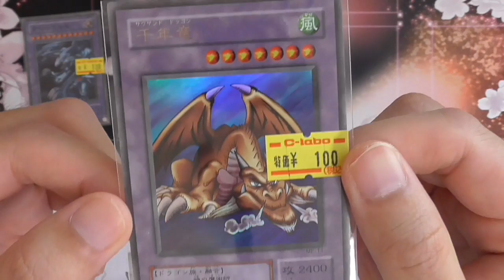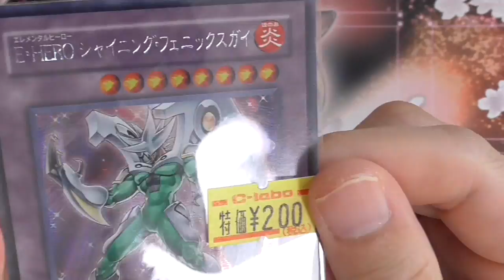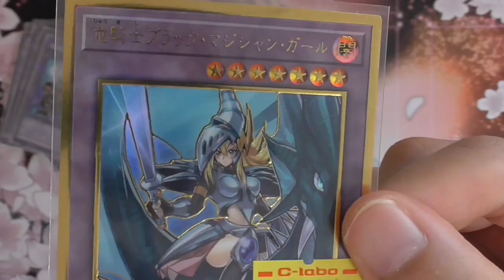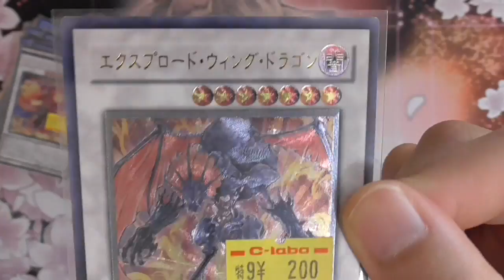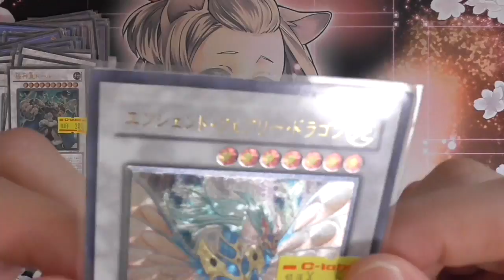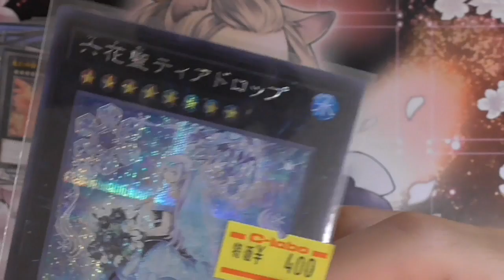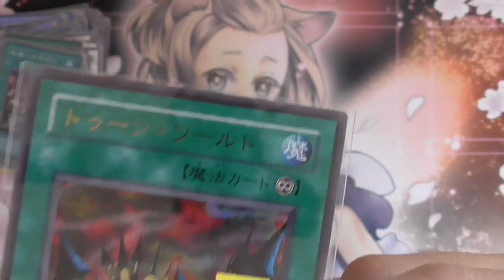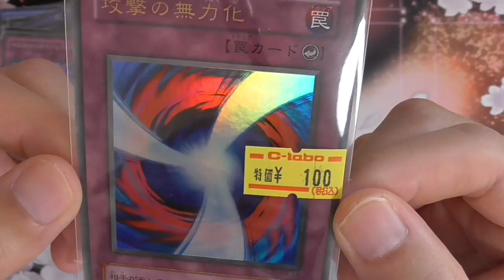【遊戯王】ストレージは出会いの場。購入品紹介〜カードラボ 残りのモンスターと魔法・罠 編〜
カードラボでの購入品品紹介、残りのモンスターと魔法・罠編です。
出会いはマッチングアプリよりもストレージがオススメ。